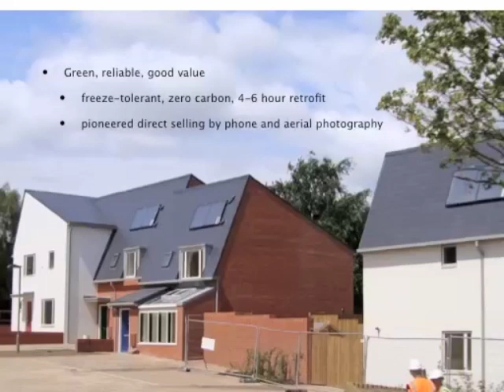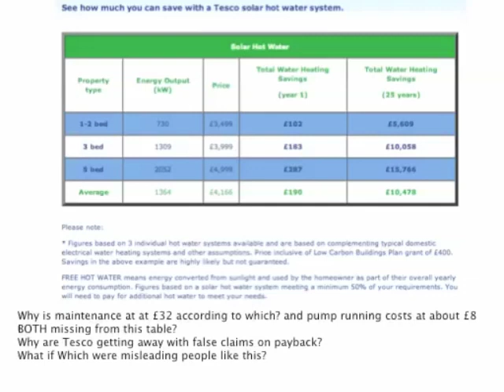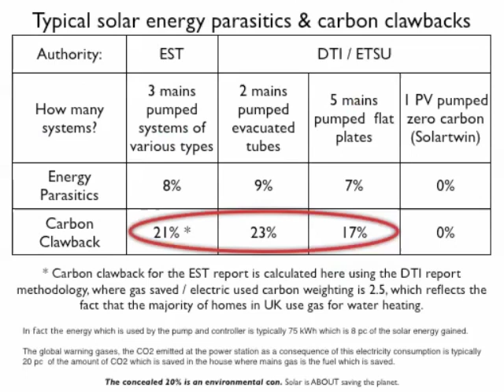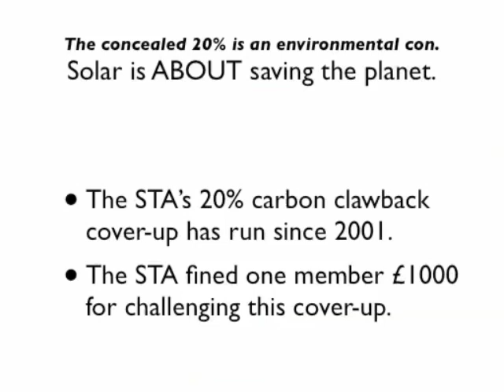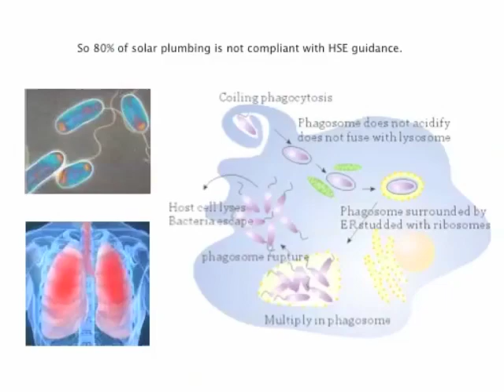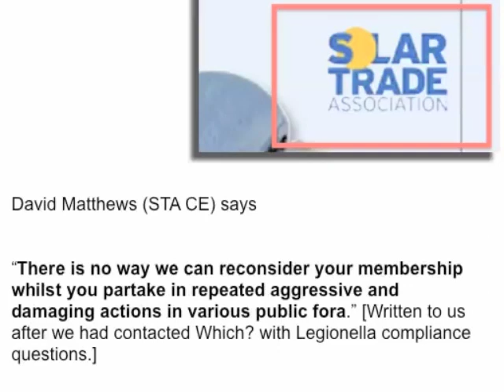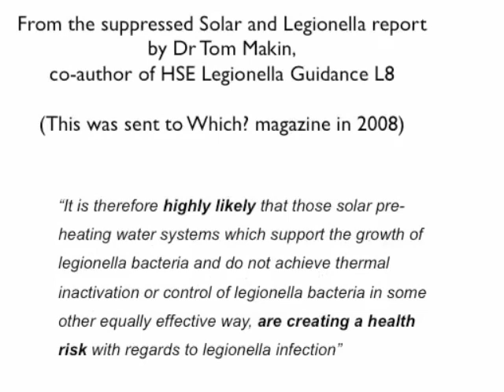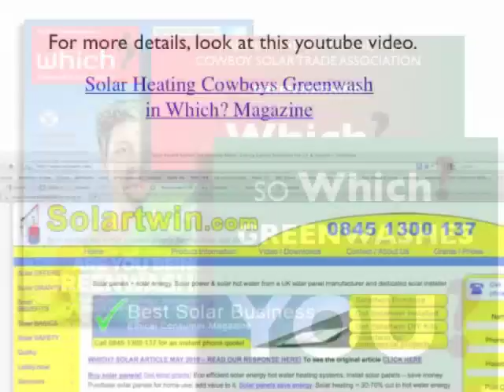Solar Water Heating Cowboys Secrets. Which? Magazine Exposé Exposed. Viral video.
Solar Water Heating Investigation UK. Are today's environmental, performance, safety and payback claims for solar hot water systems 100% true? Does the solar industry want well informed consumers? Are green consumer watchdogs toothless or asleep? Is the renewable energy industry capable of cleaning up? Are these issues worthy of OFT investigation? Quiz: When is a false claim not a false claim? It is when it is made by influential people? Complements the Which? solar greenwash news video by Solaryes.